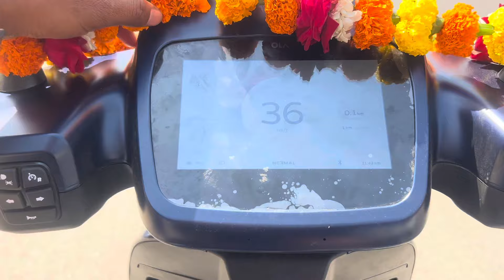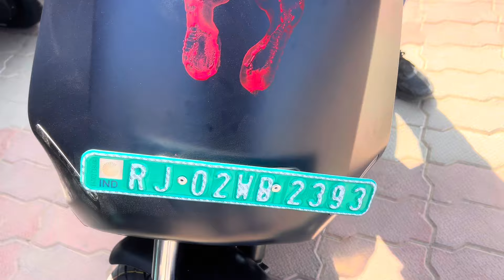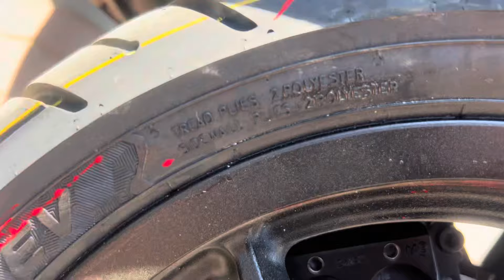Delivery of 2 ola s1 pro black and matt blue | 20 thousand ka discount ola de rahi h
Ola s1 pro generation 2
Ola s1x
Ola s1pro delivery
Trending video
YouTube video
Ola s1 air
Ola scooter
In this video we are talking about Ola s1 pro gen 2 scooter this is the best electric two wheel vehicle in Indian market because it’s full feature loaded and excellent power design and battery backup